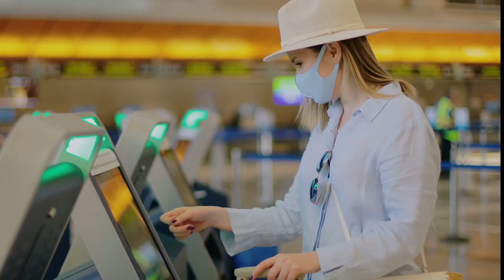Holographic touch for contactless interactions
Integrate holographic touch into your product to create cleaner everyday interactions. Consumers expect next-generation products to offer touchless interfaces that help reduce the spread of germs.

Combining a hologram with infrared light sensors makes the familiar touch screen experience feel futuristic, yet still easy to learn on the go.

Replace more traditional HMI, like touch screens and capacitive and mechanical buttons, for a more resilient user interface.

Collaborate with Flex to tailor holographic touch for your brand’s new or existing product lines.

Scale with a trusted global supply chain and manufacturing solutions partner from wherever you are in the design cycle.